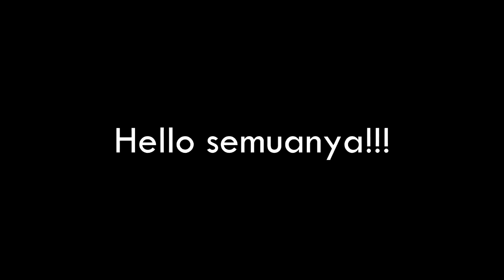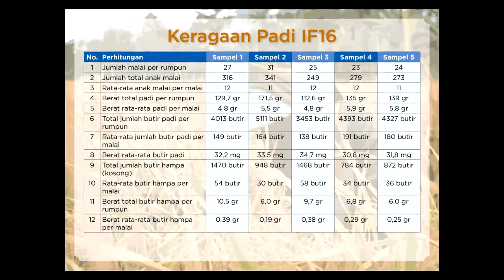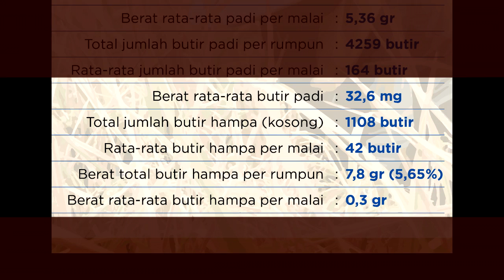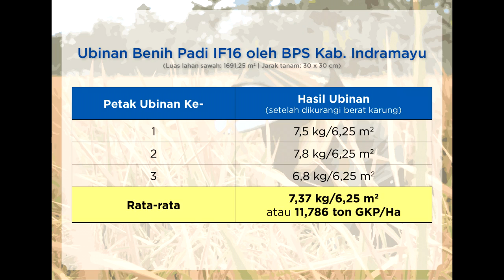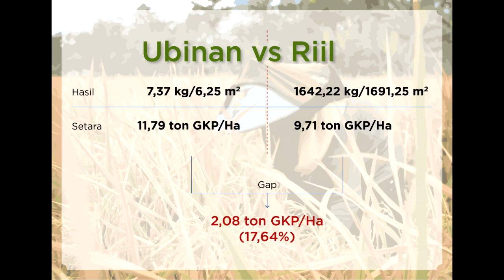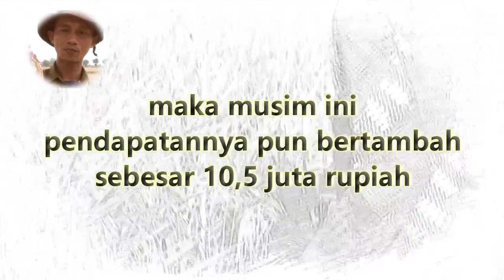Ayo Tanam Padi ini...pendapatan bisa meningkat 10 juta per hektar (Short Version)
Pada Senin, 19 Agustus 2019 dan Senin, 26 Agustus 2019, kami diundang oleh Prof. Dwi Andreas Santosa, Ketua AB2TI (Asosiasi Bank Benih dan Teknologi Tani Indonesia) untuk melihat dan mereview panen benih Padi IF16 di Desa Kalensari, Kec. Widasari, Kab. Indramayu - Jawa Barat. Semoga review kami ini menjadi inspirasi bagi para petani padi dalam meningkatkan produksi dan pendapatan dari usaha tani padi.

Bagi anda yang ingin mengetahui lebih lanjut dan memerlukan benih padi IF16, silahkan menghubungi pengurus AB2TI dibawah ini:

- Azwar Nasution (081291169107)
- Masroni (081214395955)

Ayoo...tanam padi ini..hasilnya bisa meningkat dua kali lipat (Long Version)